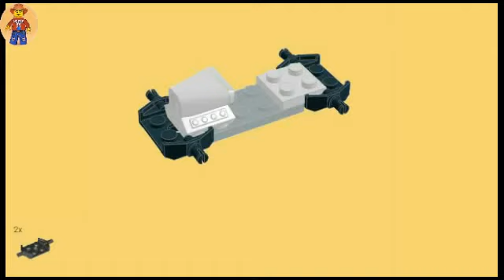LEGO AUTOMOBILES Old Racing Jaguar